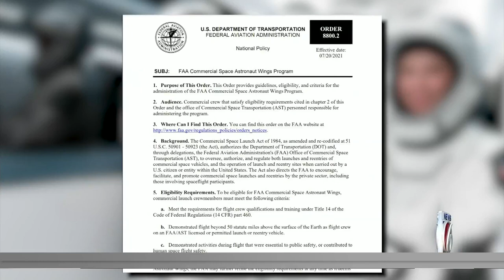Now that 4 civilians flew to space, are they astronauts?